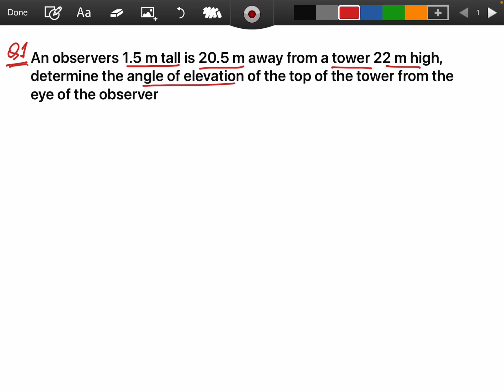10th Class Repeated Questions Part -3: MUST-KNOW Questions For Board Exams!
10th Class Repeated Questions Part -3: MUST-KNOW Questions for Board Exams!

10 maths important question with answers,
Maths sample paper class 10, Maths 10, Board exam preparation

Welcome to our comprehensive guide on 10th Class Board Exams! In this video, we will cover the MUST-KNOW questions from the  various chapters  that are essential for your exam preparation. Whether you're struggling with the concepts or just looking to revise, this video is tailored to help you understand the key topics and problem-solving techniques.

Make sure to watch till the end for expert tips on how to approach these questions effectively during your exams. Let's ace those board exams together!